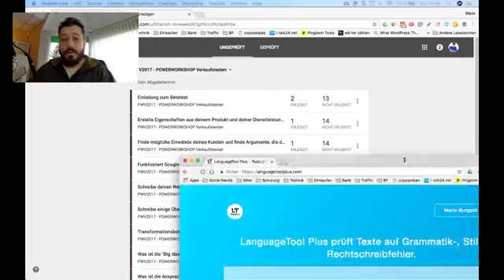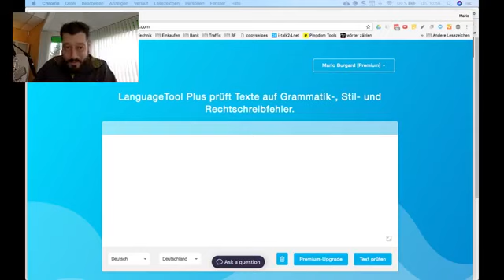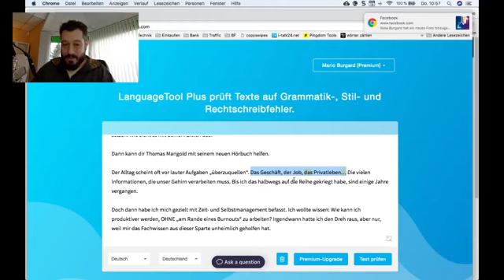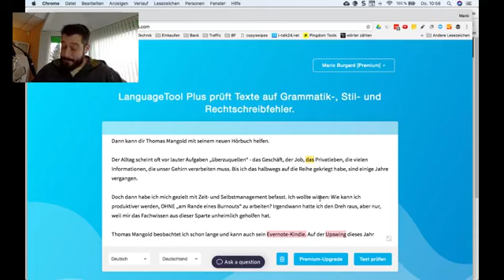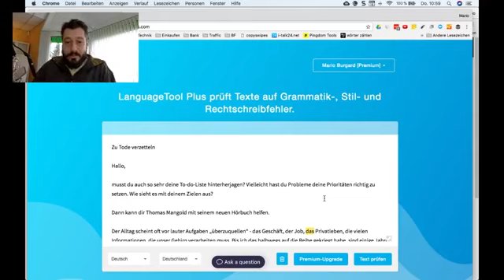Korrekturprogramm LanguageTool Plus